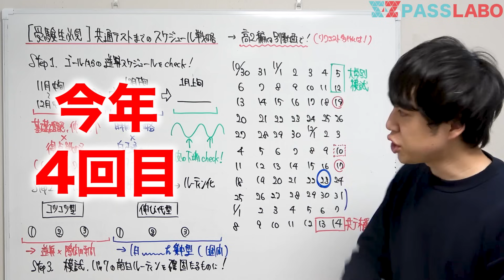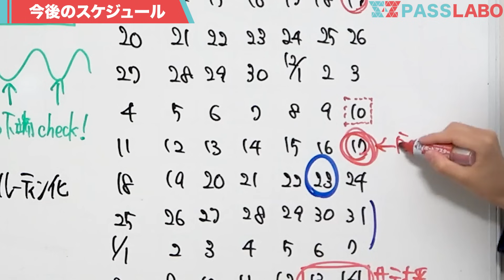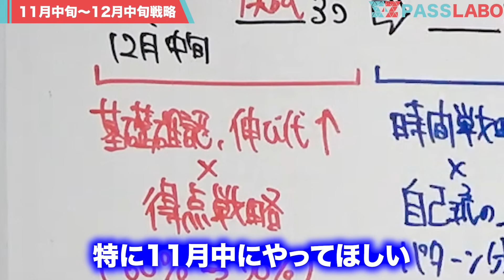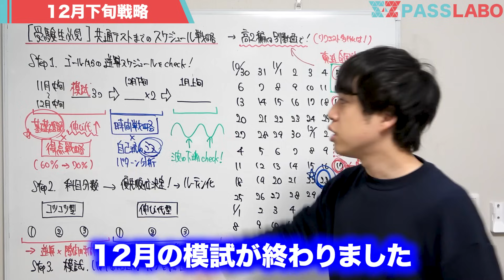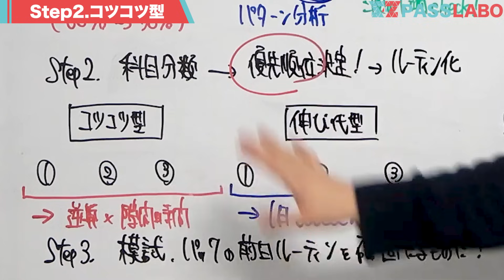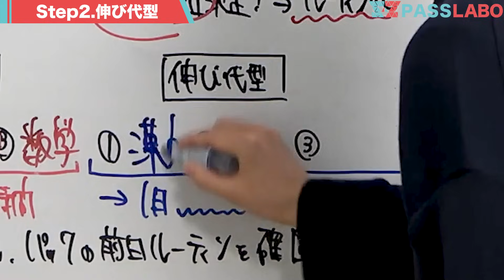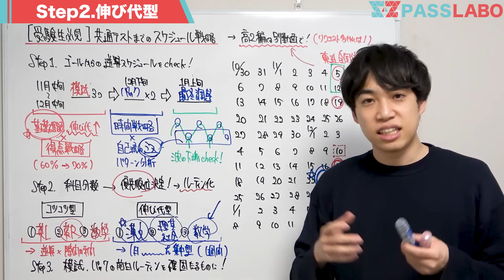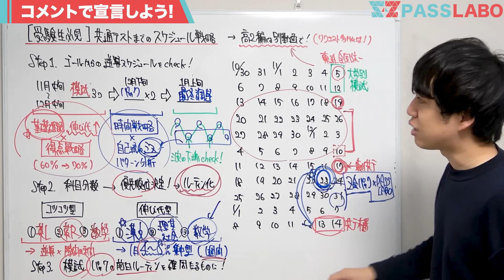【受験生必見】共通テストスケジュール/戦略まとめ【保存版】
🏆共通テストLINEで豪華特典を全員に配布中🏆
⬆︎共通テストLINEはこちらから

共通テスト対策といえば、PASSLABO！
今年もPASSLABOは、共通テストを受験生と一緒に全科目会場受験するとともに、共通テスト対策に向けた特別企画を用意しています！まずは、PASSLABOの共通テストLINEを追加して、共通テストの得点UPを目指しましょう！

■共通テストLINEとは？
共通テストLINEでは、共通テストの各科目の無料コンテンツを、全員に配布しています！
また、共通テストLINE参加者だけに、期間限定で「共通テスト対策オープンチャット」を開放しています。
オープンチャットでは、全国のライバルと一緒に、過去問で間違えた問題を共有したり、分からない問題を自由に質問したりすることができます。同じ志望校の仲間が見つかったり、自由に質問相談ができたりするのは、PASSLABOの「共通テスト対策オープンチャット」だけ！
昨年の「共通テスト対策オープンチャット」では、1000人ほどの受験生が参加して、共通テストを乗り越えました。

PASSLABOメンバーも、共通テスト対策をする中で発見した勉強法や間違えた問題などを随時共有していきます。
共通テスト対策をPASSLABOと一緒に行って、志望校合格を掴み取りましょう！

■Z会とPASSLABO共催の全国初のオンライン共通テスト模試
2023年12月23日（土）9:45~18:00 にPASSLABOのYouTubeチャンネルにて開催します。

Z会の共通テスト対策パックを使用して、全国のPASSLABO視聴者とともに取り組みましょう！
詳細は以下のリンクから確認できます。

■PASSLABOの共通テスト対策書籍
「共通テスト直前に絶対に読むべき本」という共通テスト対策書籍を2023年12月11日（月）より販売します。
YouTubeを通じて10,000人以上を志望校合格に導いたPASSLABOのノウハウを書籍に凝縮しました。

PASSLABOメンバーの共通テスト受験体験談など、YouTubeでは公開していない裏話も満載です。以下のリンクから書籍の購入が可能です。

共通テスト数学で9割をとる勉強法

共通テスト英語Rの手元解説

共通テスト日本史全パターン解説

共通テスト世界史全パターン解説

共通テスト漢文句法全パターン解説